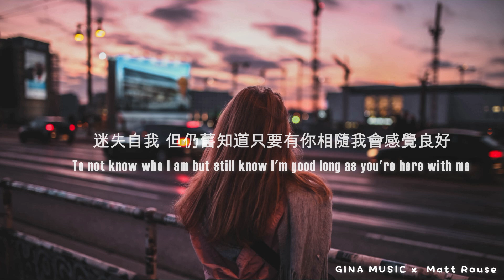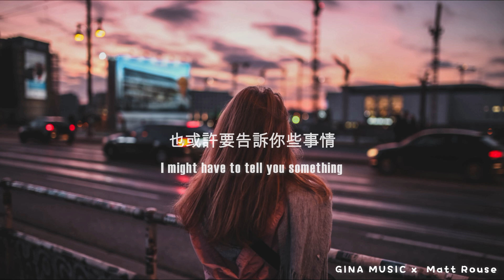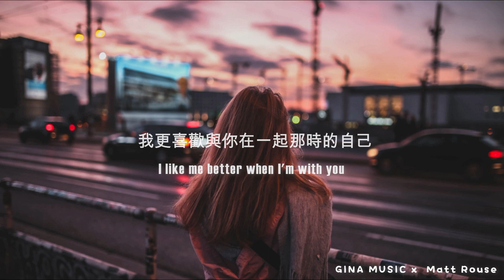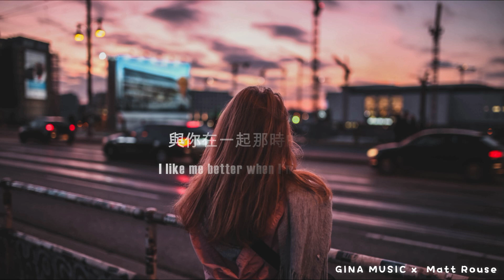I Like Me Better《我更喜歡自己》- Lauv 中英字幕∥ Matt Rouse Cover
🌸本影片與 Matt Rouse合作宣傳🌸

想讓更多人認識你的聲音嗎?歡迎投稿😎

LYRICS:
在紐約 年少輕狂 陷入愛河
To not know who I am but still know I'm good long as you're here with me
迷失自我 但仍舊知道只要有你相隨我會感覺良好
在紐約 酩酊大醉 陷入愛河
不是品味清晨咖啡 而是徹夜長談數小時

該死 我更喜歡與你在一起那時的自己
I like me better when I'm with you
我更喜歡與你在一起那時的自己
I knew from the first time, I'd stay for a long time
第一次相處使我明白 與你待了很長一段時間
'Cause I like me better when
只因為我更喜歡
更喜歡與你在一起那時的自己

我不知道那意味什麼 但我有一種感覺
在你的身邊甦醒過來 然後咒罵了房間一番
是阿 它竟然沒有天花板
再次躺下 就讓今天就這樣過完吧
I might get to too much talking
我可能一言難盡
I might have to tell you something
也或許要告訴你些事情

第一次相處使我明白 與你呆了很長一段時間

再待一會
Stay here with me
留在這裡與我相伴
Stay awhile, stay awhile
再待一會
Oh

你就待在原地 保持原狀
待在我身旁
Lay here with me
就在此地與我相依
Yeah, yeah

我更喜歡
與你在一起那時的自己